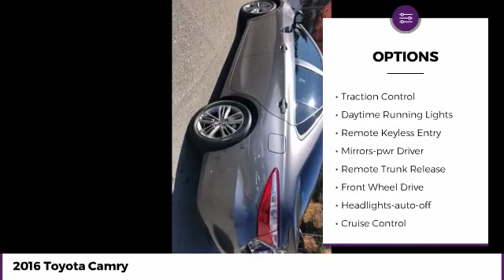2016 Toyota Camry Used 23198A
McDonough,Morrow,Griffin,McDonough
2016 Toyota Camry  - $12509

Sons Honda
105 Sons Drive

SPOTLESS! * ONE-OWNER, * NEW TIRES, * POWER PACKAGE, * ALLOY WHEELS, * LOCAL TRADE, * LOW PAYMENTS!, * NON SMOKER, * INCREDIBLE CONDITION, * AUTOMATIC HEADLIGHTS, * BACKUP CAMERA, * BLUETOOTH, * GOOD BRAKES, * GOOD TIRES, * SE PACKAGE, * POWER SEAT, * SPORT PACKAGE, TOYOTA RELIABILTY! WILL NOT LAST!brbr25/35 City/Highway MPG Check out Sons Honda, featuring the largest selection of Honda Certified vehicles on the southside and home to the Sons Advantage. We remove sold units as quickly as possible, due to our high inventory turnover of vehicles per month it is possible that some may remain online so please call in advance to make sure that the vehicle that you are looking for is still in stock. Our prices are current market based, set to remove the negotiating process and streamline your visit with us. We are able to set our prices based on our competitors to ensure you receive the best value possible. Please print this ad to receive this special internet offer. No other discounts or offers may apply.brbrAwards:br  * 2016 KBB.com 10 Best UberX Candidates   * 2016 KBB.com 10 Best Sedans Under $25,000   * 2016 KBB.com Best Buy Awards Finalist   * 2016 KBB.com 10 Most Comfortable Cars Under $30,000   * 2016 KBB.com 10 Most Awarded Cars   * 2016 KBB.com 5-Year Cost to Own Awards